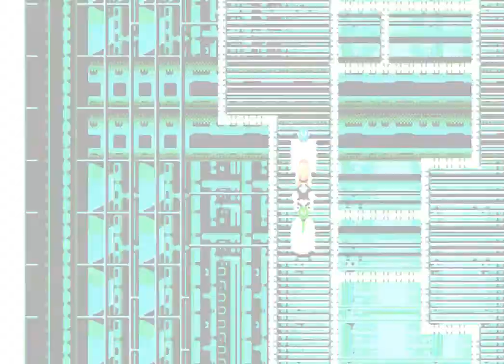Phantasy Star III: Generations of Doom (3 серия - Риз)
Звезда Фантазии 3: Проклятые Поколения - (прохождение на русском языке)

時の継承者 ファンタシースターIII